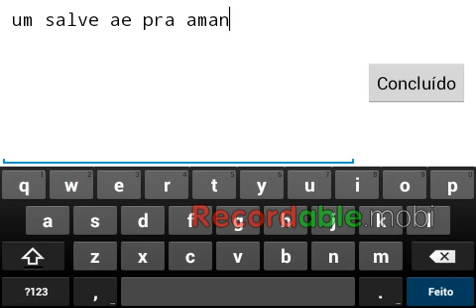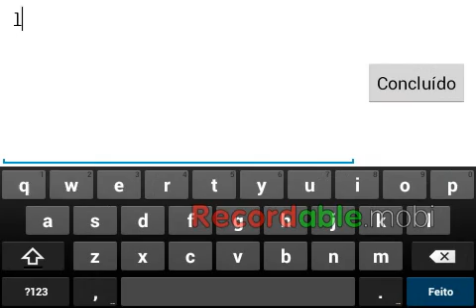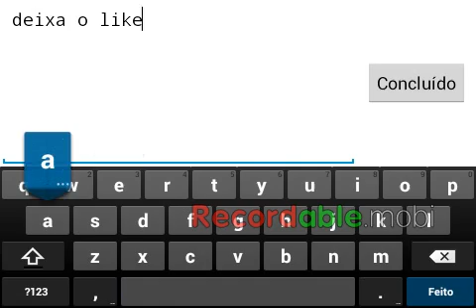Pegando o hat gratis de 1500 horas graal online era